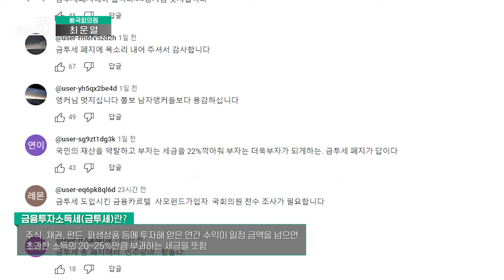최운열"지정감사제 완화, 밸류업 아닌 밸류다운" 신율의 이슈메이커 (20240607)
이데일리TV '신율의 이슈메이커' 최운열 전 국회의원

*이데일리TV 본방송(케이블,IPTV,스카이라이프) : 매주 금요일 오후 10시

관련 내용을 기사로도 만나보세요.